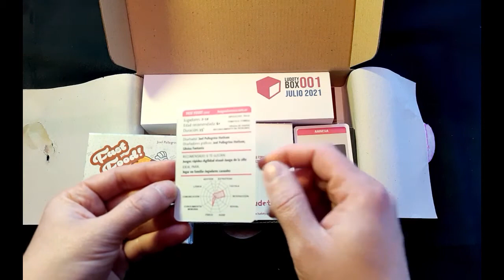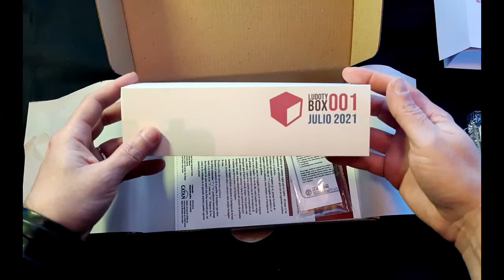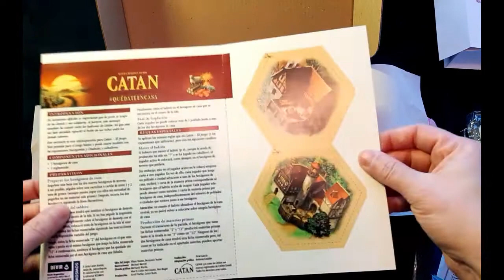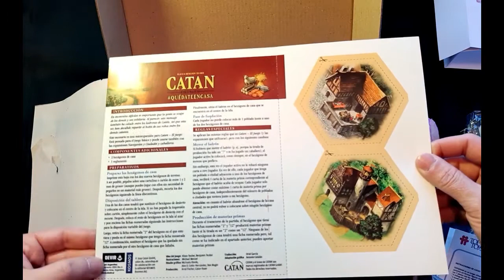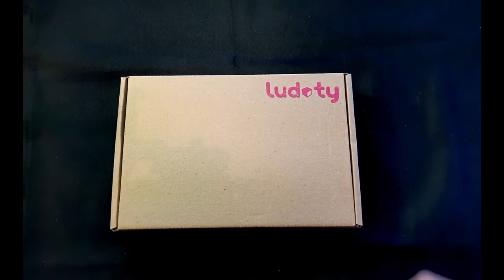Ludoty - Unboxing | Julio 2021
Retorna Mr. Exes y sus unboxing... esta vez con la primera entrega de la Ludoty... no sabés que es? Entrá al siguiente link: